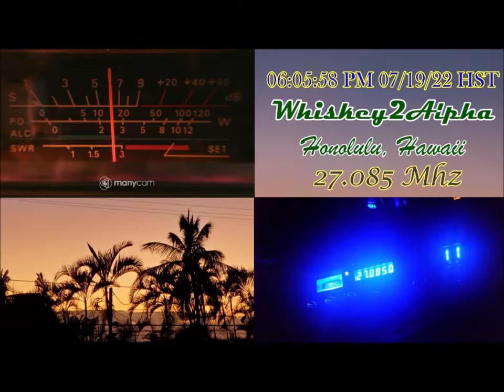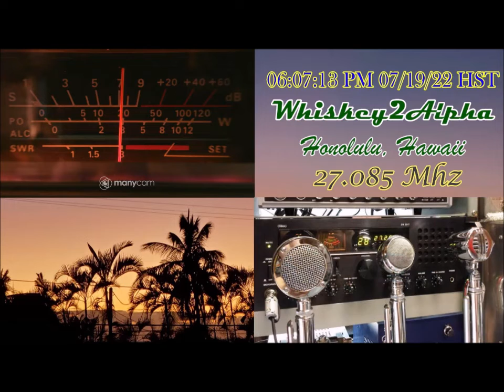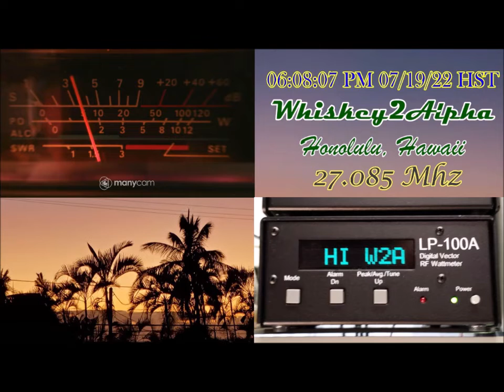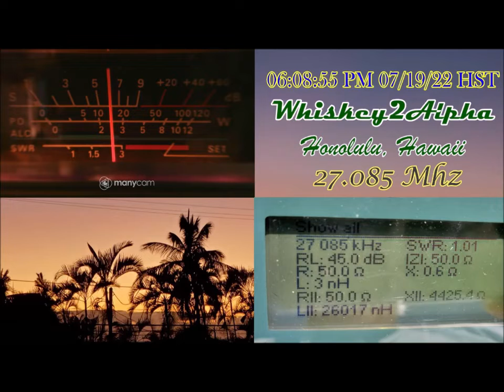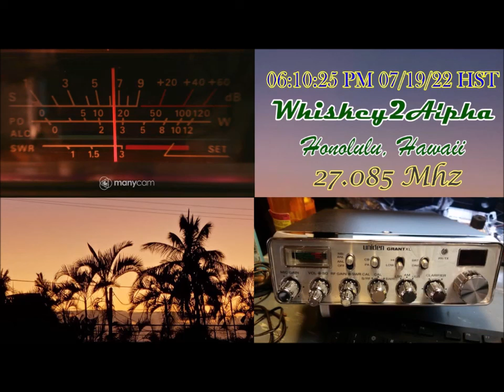123 Chicago doing his thing in the Islands this evening 7-19-2022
123 Chicago making the rounds in the Hawaiian Islands this evening. Pleasant surprise is what it was for sure...